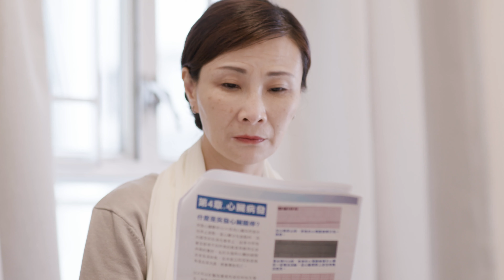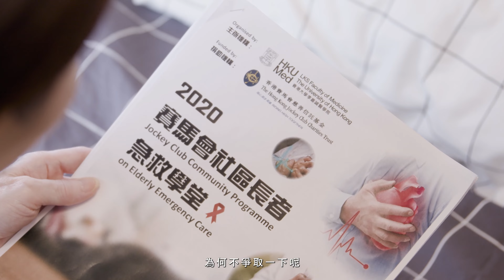救己助人，不留遺憾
「我哋下次再見啦!👋」「好呀！遲啲再傾過啦-！」
其實每一次嘅道別，背後往往隱藏住一句潛台詞：「有下次嘅話。」
離別是無可避免，但我哋能夠為自己安排好好道別嘅機會，不留遺憾！
就好似片中嘅媽媽一樣，預先學習急救知識，為自己避免不必要嘅風險，珍惜與親朋好友相處嘅日子。

香港大學李嘉誠醫學院 急症醫學系 與 香港賽馬會慈善信託基金捐助推出嘅 賽馬會社區長者急救學堂，推廣長者緊急護理教育，協助各位老友記學習 長者三大殺手：跌倒、中風 同 心臟病發 嘅緊急護理知識，配合虛擬教室同手機 app，各位哥哥姐姐仲可以喺屋企自我實習㖭！

有意參加的社區長者急救學堂的老友記，可直接聯絡項目教學助理鄭先生  (電話: 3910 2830).